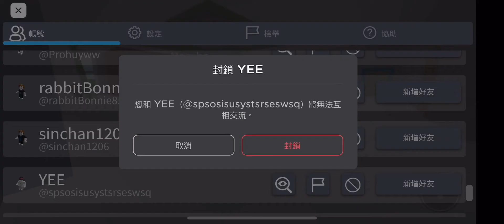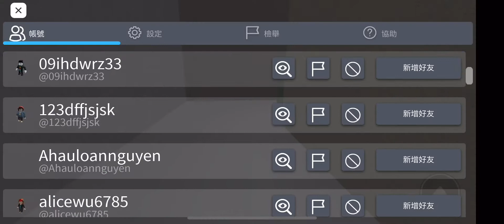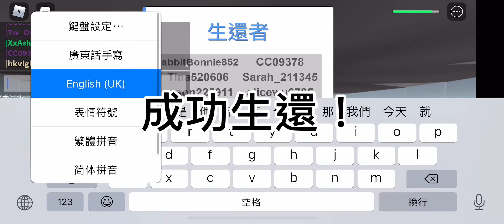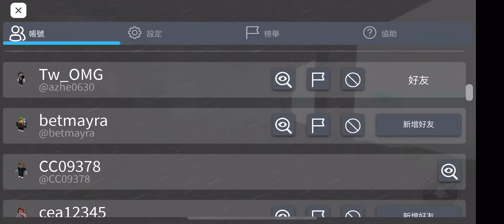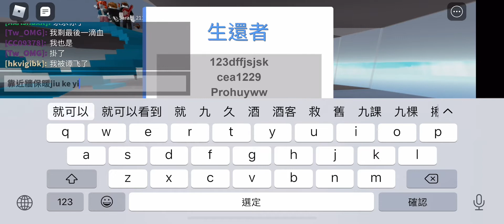今天玩Roblox的天災倖存